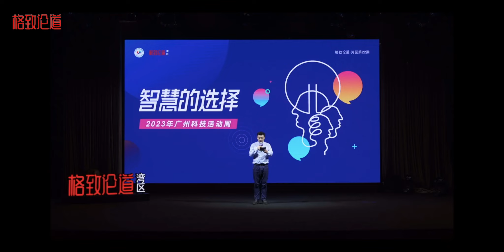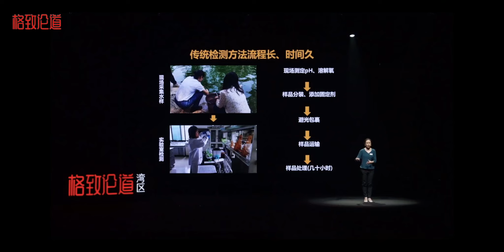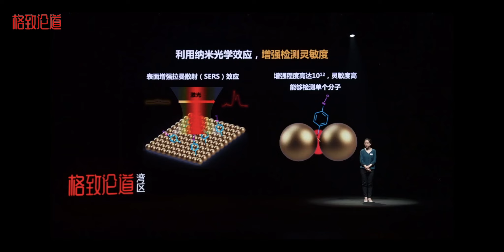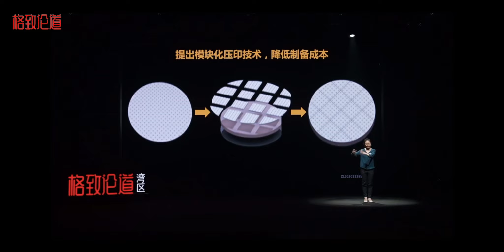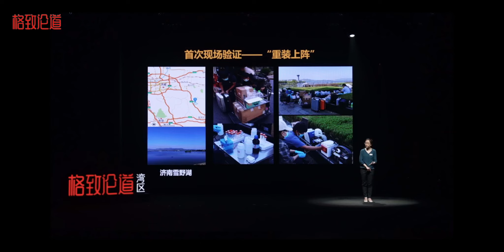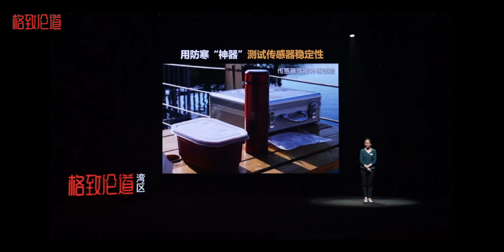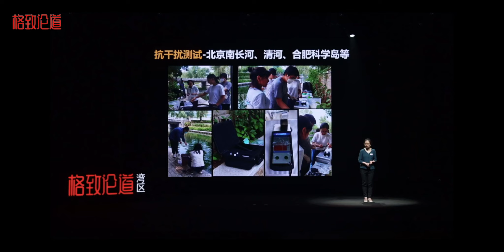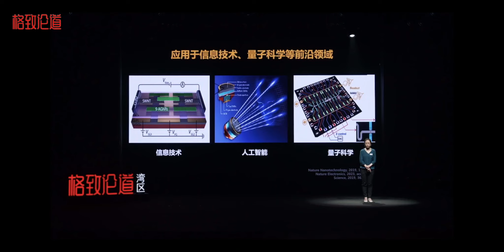732｜陈佩佩：为了喝上“安全水”，我们研发了新型快速检测纳米传感器｜格致论道·湾区·智慧的选择｜国家纳米科学中心｜格致SELF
陈佩佩:国家纳米科学中心研究员

陈佩佩：为了喝上“安全水”，我们研发了新型快速检测纳米传感器

演讲时间：2023年5月20日
地点：广州市玉岩中学

探汞利器——纳米传感器
水是生命之源，饮用水的安全关系到我们每个人的健康。汞是重金属污染中毒性最大的元素，一旦进入水体，人饮用后就会导致汞中毒，危害人的生命健康。然而传统的水中汞检测周期长、耗费大，无法及时检测和预警。从事高端纳米制造与研究的陈佩佩，历经5年时间，从小小的芯片研发做起，完成了硬件和软件系统开发和改良，他们用纳米加工技术研发出世界领先的可用于水中汞检测的纳米传感器，用小小的纳米，守护亿万人的饮水安全。